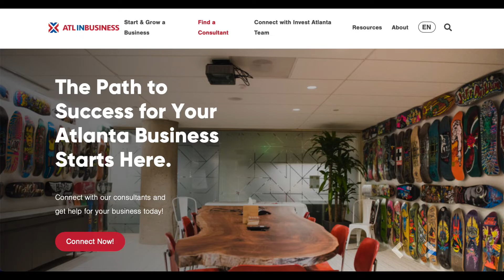ATL in Business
Christian Ross, owner of @OurHappyTalks and a member of the @ZaneAccess cohort, talks about the benefits of meeting 1-on-1 at one of the five @ATLinBusiness resource centers and how it’s helping her prepare her company for future growth.

ATLinBusiness, a program of Invest Atlanta, offers no-cost services to small business owners to help them learn, engage, and explore opportunities for partnerships and ways to support their businesses.

ATLinBusiness.com